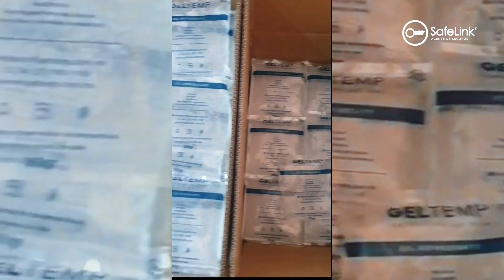4 tipos de embalaje que se utilizan en la cadena de frío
El traslado de productos perecederos representa uno de los mayores desafíos del comercio internacional debido a que requieren de condiciones especiales durante su trayecto para evitar daños en estas mercancías. 📦

Es entonces que entra en juego la cadena de frío y los embalajes creados específicamente para este fin, los cuales mantienen las temperaturas adecuadas de los productos hasta su destino final.

¡Cuidar tu negocio es lo que nos mueve!